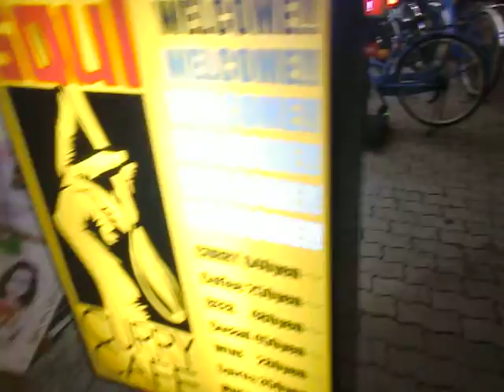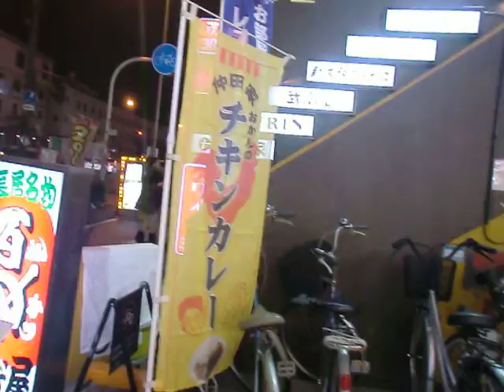ＳＯＵＬ ＣＵＲＲＹ ＣＡＦＥ 道順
『SOUL CURRY CAFE』

営業時間：ランチタイム11：30〜15：00
　　　　　ディナータイム​18：00〜23：00（LO)
月曜定休日
地下鉄御堂筋線長居駅5番出口出てすぐ。